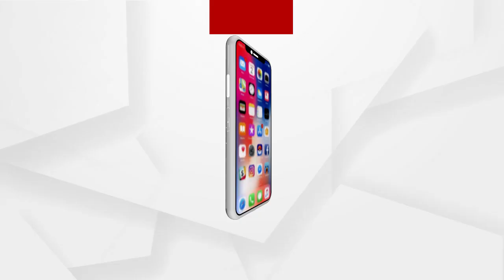ଛୋଟ ପରଦାରେ ସୁପରଷ୍ଟାର ସିଦ୍ଧାନ୍ତ ମହାପାତ୍ର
ପୁଣି ଥରେ ପରଦାକୁ ଆସିବେ ସିଦ୍ଧାନ୍ତ ମହାପାତ୍ର । ଛୋଟ ପରଦାରେ ଦେଖାଦେବେ ଅଭିନେତା । ନୂଆବର୍ଷରେ ପରଦାକୁ ଆସିବ ସିଦ୍ଧାନ୍ତଙ୍କ ନୂଆ ସିରିୟଲ କେମିତି କହିବି କହ । ସିରିୟଲରେ ସିଦ୍ଧାନ୍ତଙ୍କ ବିପକ୍ଷରେ ଅଭିନୟ କରିଛନ୍ତି ଅଭିନେତ୍ରୀ ସୁପ୍ରିୟା ...